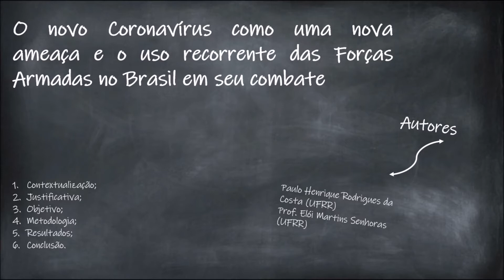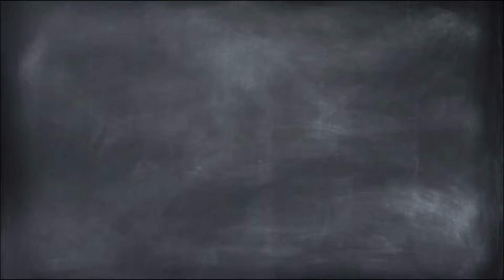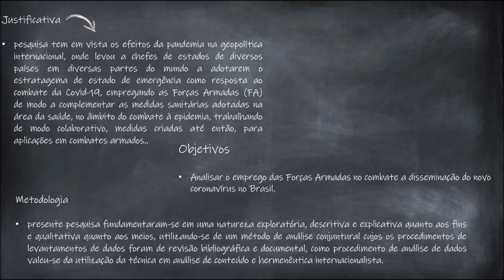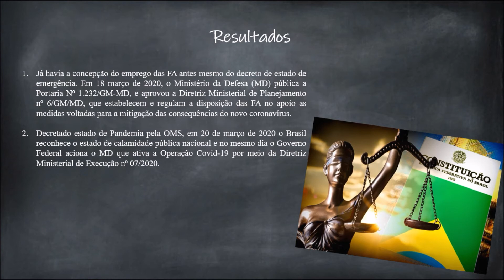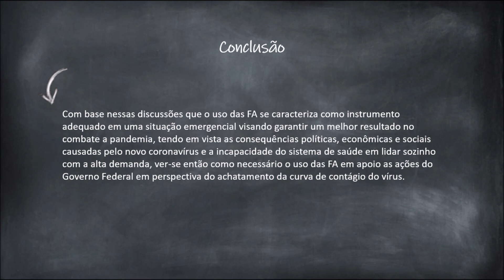COVID-19, securitização da Saúde e uso das Forças Armadas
Vídeo sobre COVID-19, securitização da Saúde e uso das Forças Armadas.
Apresentado como resultado de pesquisa do III Seminário de Políticas Públicas de Roraima
Produzido por Paulo Henrique Rodrigues da Costa e Elói Martins Senhoras.